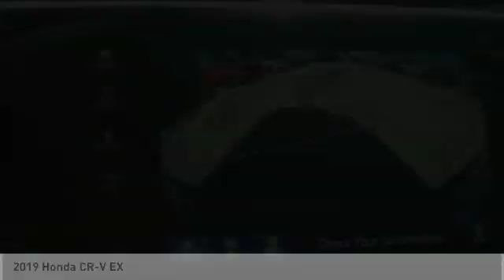Premier Honda -2019 Honda CR-V New Orleans LA KA027421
Shop at Premier Honda in New Orleans for a new Honda or used vehicle. We cater to nearby Metairie, LA drivers and beyond with auto sales, financing and service.

Premier Honda
11801 East I-10 Service Rd

Pick up this  Gray 2019 Honda CR-V, available today at Premier Honda. This could be the one you've been searching for.